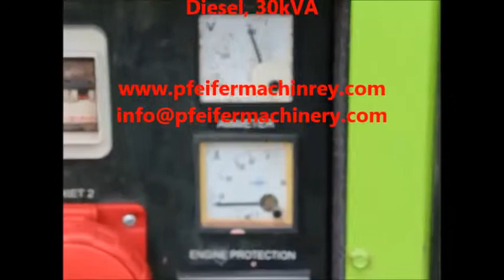Pramac GBW30 2006